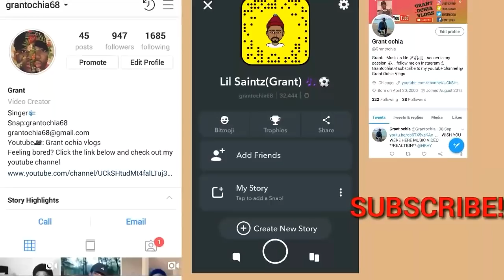OMG!!! ARIANA GRANDE - IMAGINE (OFFICIAL LYRIC VIDEO) **REACTION**